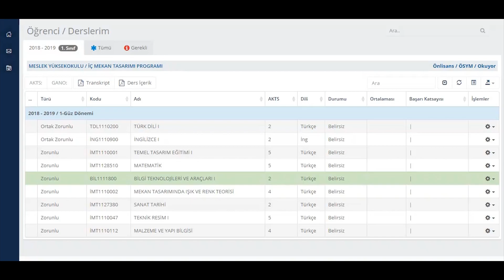Yeni MEBİS | Sınava Giriş